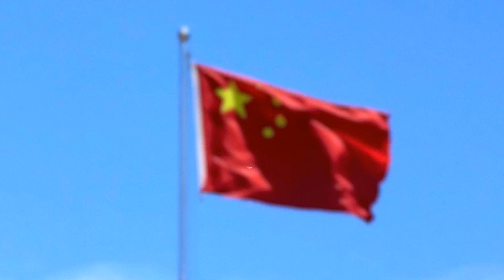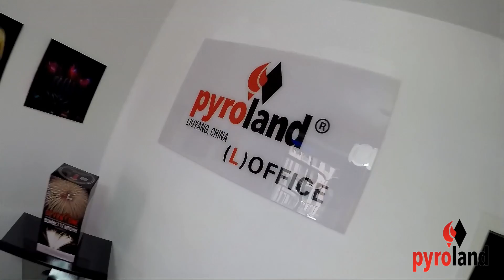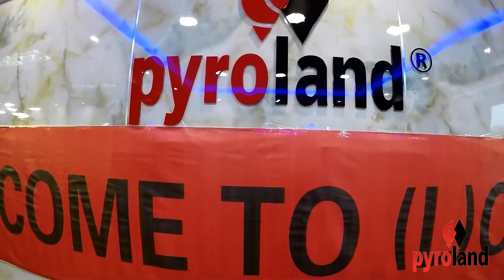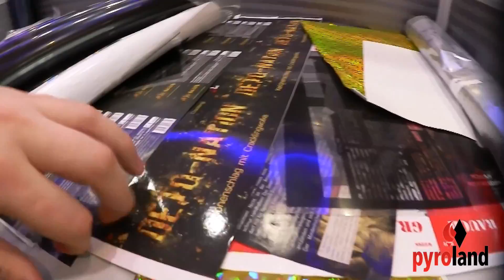China Vlog #1 🇨🇳 Besuch im (L)Office Pyroland Liuyang | PyroExtrem